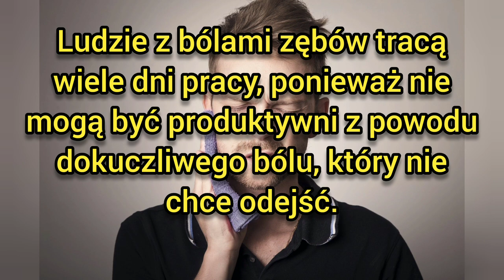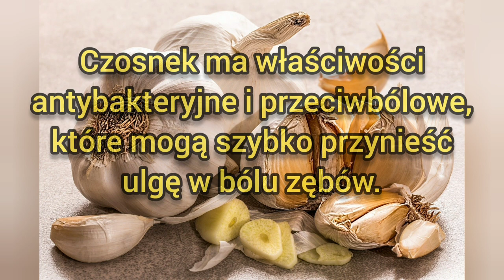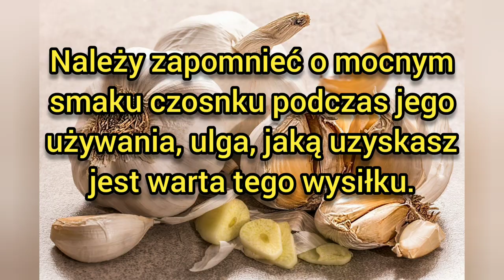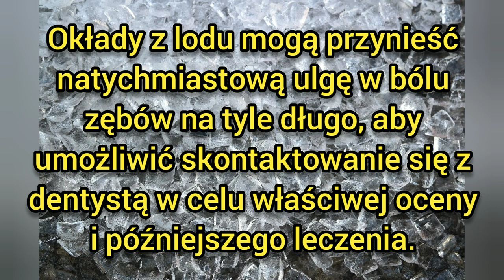5 sposobów na powstrzymanie bólu zęba (Korzystanie z naturalnych środków domowych)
5 sposobów na powstrzymanie bólu zęba (Korzystanie z naturalnych środków domowych)
Bóle zębów mogą brzmieć jak kolejny ból, którego możemy doświadczać jako istoty ludzkie, dopóki nie przydarzy się tobie.
Ból zęba to jedno z najbardziej rozdzierających doświadczeń,  jakich możesz doświadczyć.
Ludzie z bólami zębów tracą wiele dni pracy, ponieważ nie mogą być produktywni z powodu dokuczliwego bólu, który nie chce odejść.
Niektórzy ludzie proszą również o zastrzyki, aby powstrzymać bóle zębów.
Niestety ten środek zaradczy jest dość drogi.
Co powoduje bóle zębów?
Istnieje wiele warunków, które powodują bóle zębów i ubytki , które mogą prowadzić do próchnicy.
Próchnica  jest spowodowana działaniem bakterii jamy ustnej na zęby.
Kiedy często jesz pokarmy zawierające dużo cukru, bakterie w jamie ustnej oddziałują na cukier osadzający się na zębach i między nimi, powodując ubytki w zębach.
Może się to zdarzyć, jeśli masz złą higienę jamy ustnej.
Bólom zębów można zapobiegać poprzez szczotkowanie i nitkowanie zębów co najmniej dwa razy dziennie.
Powinieneś również regularnie używać płynu do płukania ust.
Jeśli boli Cię ząb; należy natychmiast zwrócić się o pomoc do dentysty.
Ale przed wizytą u dentysty możesz uzyskać ulgę, stosując następujące naturalne metody łagodzenia bólu zębów.
1. Zastosuj mieszankę czosnku i soli
Czosnek ma właściwości antybakteryjne i przeciwbólowe, które mogą szybko przynieść ulgę w bólu zębów.
Możesz żuć ząbki czosnku lub zrobić mieszankę czosnku i soli kuchennej.
Nałóż pastę na problematyczny ząb, aby uzyskać natychmiastową ulgę.
Należy zapomnieć  o mocnym smaku czosnku podczas jego używania, ulga, jaką uzyskasz jest warta tego wysiłku.
2. Użyj imbiru na bóle zębów
Możesz zrobić miksturę  z imbirem, mocząc go w wodzie.
Częste płukanie ust tą wodą powoduje szybką ulgę w bólu.
3. Kurkuma w proszku
Zmieszanie proszku kurkumy z oliwą z oliwek z pierwszego tłoczenia w postać pasty powinno wystarczyć.
Nałóż pastę na bolący ząb, aby uzyskać natychmiastową ulgę.
Jeśli jednak nie lubisz smaku kurkumy, możesz rozważyć inne opcje opisane w tym artykule.
4. Okłady z lodu
Woreczki z lodem były od zawsze  używane na wszelkiego rodzaju bóle.
Okłady z lodu mogą powodować drętwienie zakończeń nerwowych pod skórą, zmniejszając w ten sposób odczuwany ból.
Stanie się tak, gdy nałożysz okłady z lodu na bolący ząb.
Upewnij się, że lód dotyka dziąseł, aby zakończenia nerwowe były odrętwiałe.
Okłady z lodu mogą przynieść natychmiastową ulgę w bólu zębów na tyle długo, aby umożliwić skontaktowanie się z dentystą w celu właściwej oceny i późniejszego leczenia.
5. Użyj goździków na bóle zębów
Goździki są doskonałe na bóle zębów. Mają wspaniałe właściwości przeciwzapalne i antybakteryjne, które mogą zmniejszyć obrzęki i aktywność bakterii uszkadzających ząb.
Będziesz potrzebował wacika. Zanurz bawełniany wacik w olejku goździkowym i nałóż na ząb, aby uzyskać natychmiastową ulgę w bólu zębów.
Należy zauważyć, że pomimo natychmiastowej ulgi, jama zębowa nadal wymaga odpowiedniego sprawdzenia i leczenia, więc pospiesz się i udaj się do dentysty.